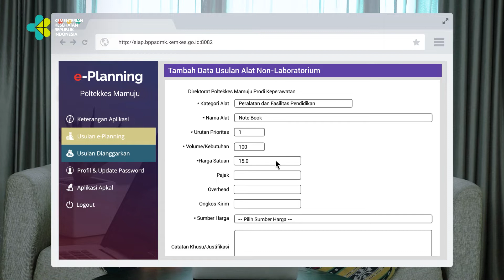06 Mekanisme Tagging Prioritas